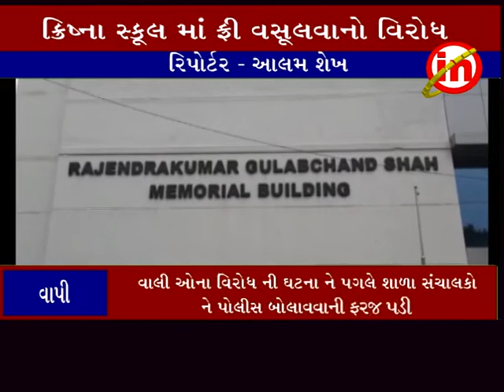વાપી : ક્રિષ્ના ઇન્ટરનેશનલ સ્કૂલ માં ફ્રી વસૂલવાના મુદ્દે વાલીઓનો હોબાળો